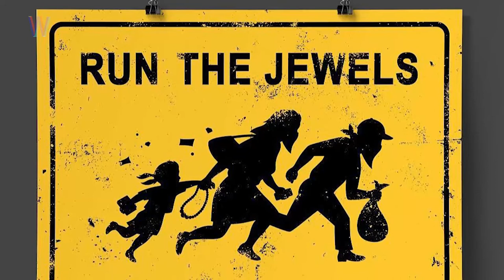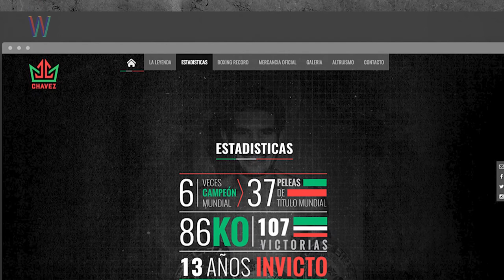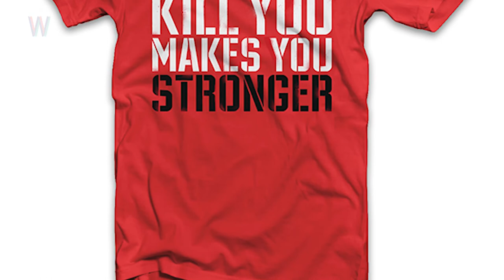Edoardo Chavarín | WANZ Talks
En este episodio 27 nos acompaña Edoardo Chavarín, director creativo y diseñador que nos muestra un recorrido en su carrera y la manera en que ha crecido con cada proyecto de manera personal y profesional.